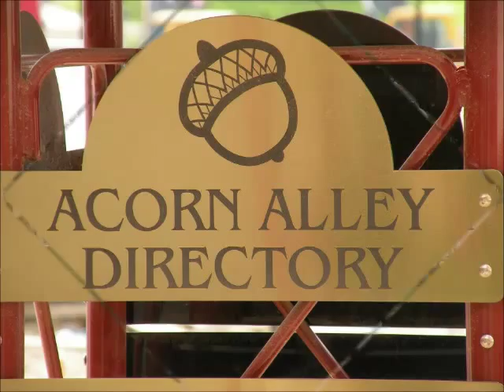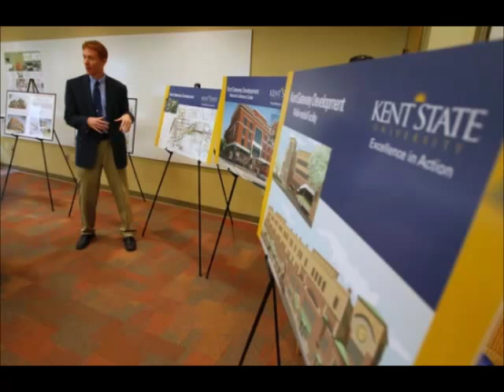Hal Walker That's Kent, Ohio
Hal Walker sings his original That's Kent. Written for Kent's Bicentennial, this video features a current view of 21st Century Kent and the Downtown Revitalization Project. Enjoy the sites and scenes of a modern Kent, Ohio...then stop by and enjoy several of Kent's shops & restaurants.